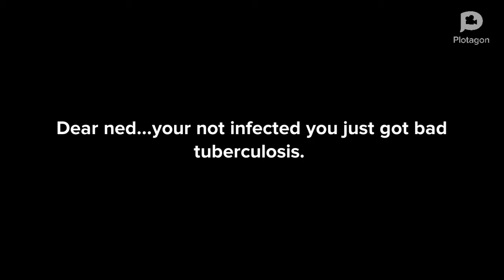Quarantine part 2